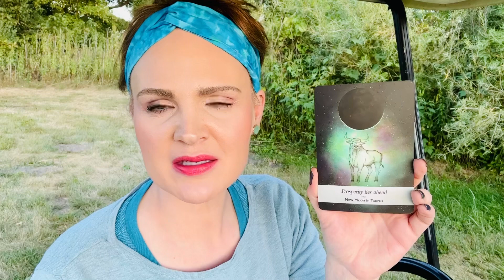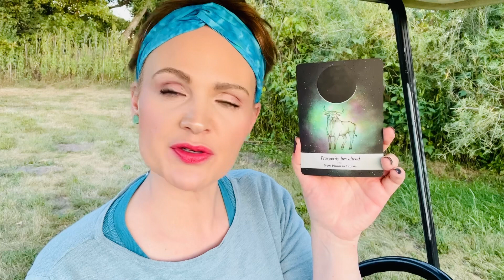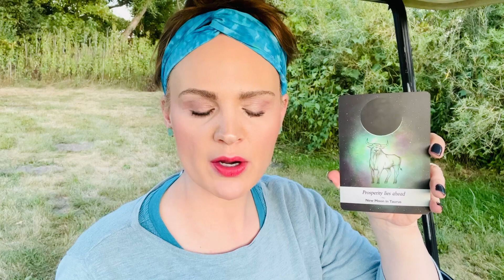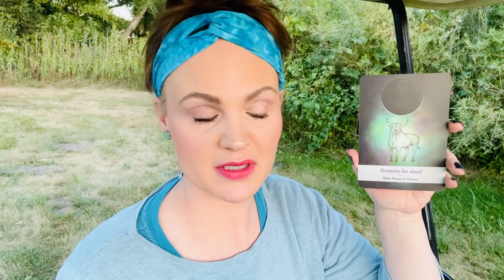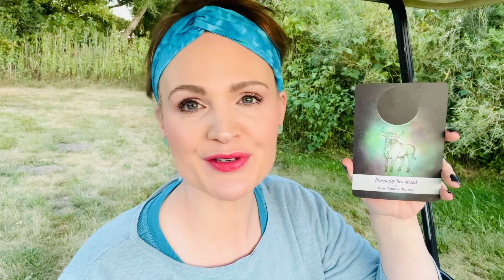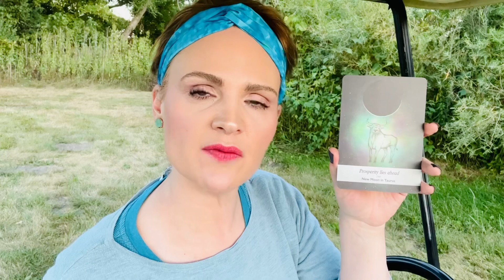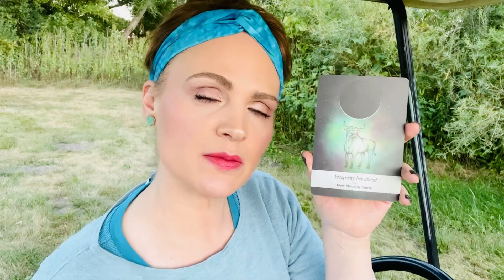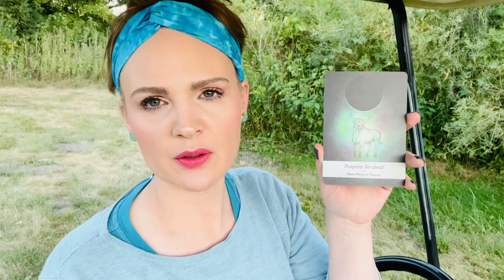Financial Matters. All Signs. Collective Energy Timeless Oracle message on 8.27.2023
Using the Moonology Oracle cards by Yasmin Boland
Artwork by Nyx Rowan

Card pulled

Prosperity lies ahead
New Moon in Taurus